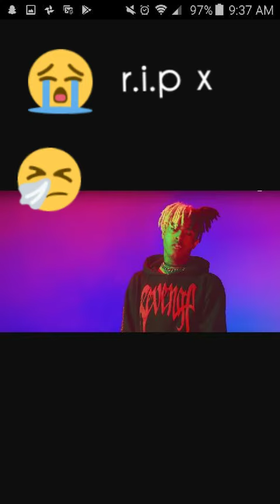Rip x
Music@xxxtentacion